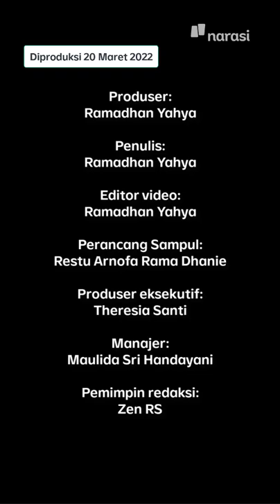MotoGP Mandalika: Marc Marquez Kecelakaan dan Batal Balapan | Narasi Daily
Kabar terbaru, Marc Marquez (@marcmarquez93) dipastikan tidak tampil di MotoGP Mandalika setelah dinyatakan tidak fit akibat crash yang dialaminya tadi.

Total, Marquez sudah empat kali terjatuh dalam rangkaian MotoGP di Mandalika.

(Narasi)